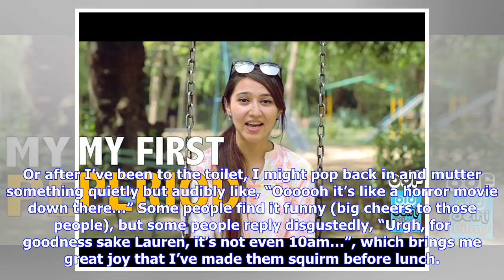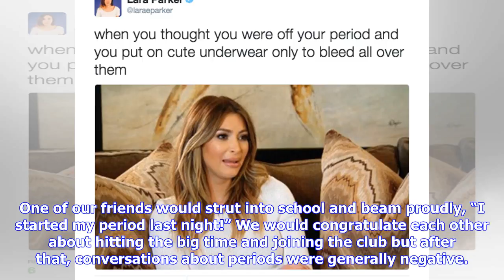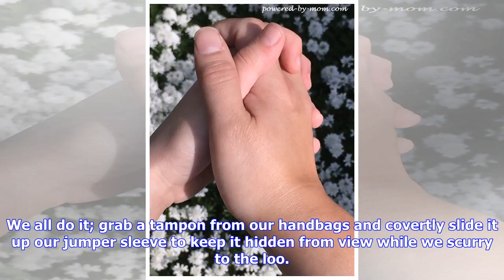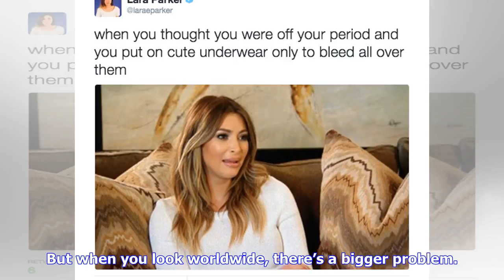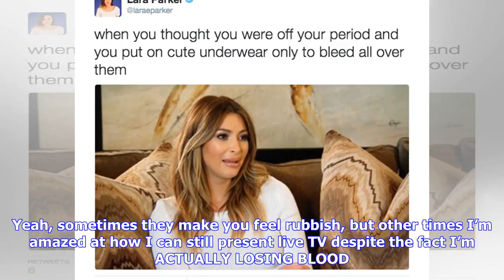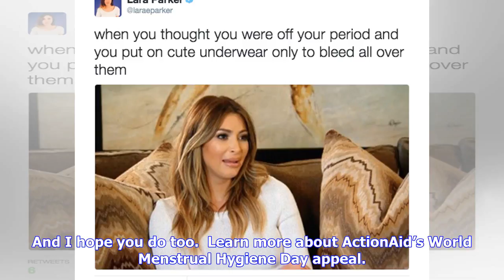Breaking News | Why I openly talk about my period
Sometimes when I’m in my place of work, I like to bellow: “ARGH GUYS, MY OVARIES ARE SQUEEZING ME!” Other times, when I feel an unexpected dampness in my knickers, I might declare, “Uh oh, I’m losing blood! I’M LOSING BLOOD!” like I’m in an episode of Casualty. Or after I’ve been to the toilet, I might pop back in and mutter something quietly but audibly like, “Oooooh it’s like a horror movie down there…” Some people find it funny (big cheers to those people), but some people reply disgustedly, ...